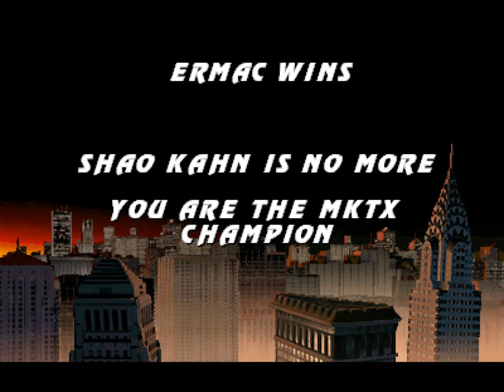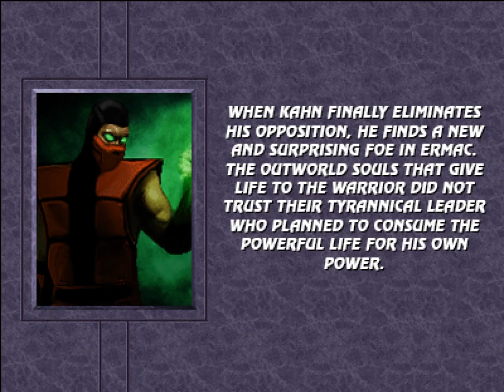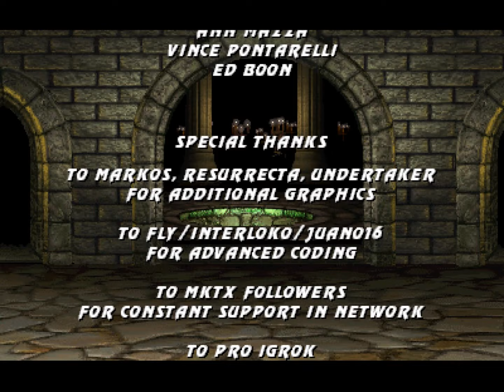MKTX UMK3 Mod by TheSergeevMK - Ermac